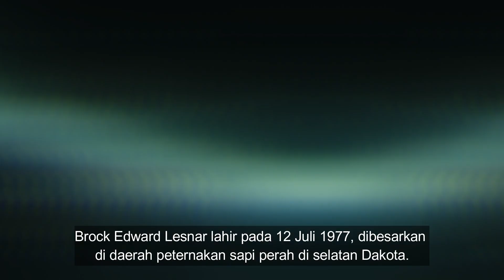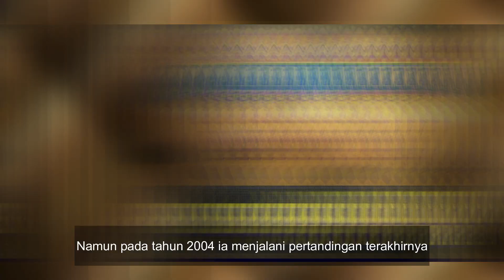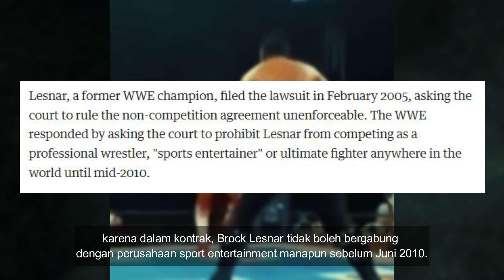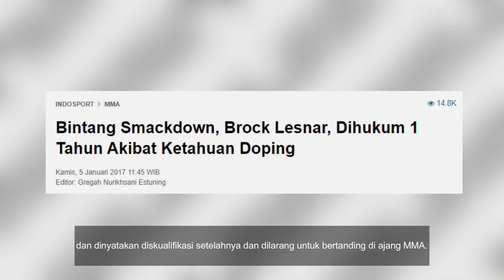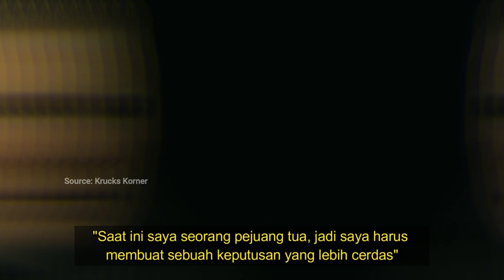BROCK LESNAR - Pegulat WWE yang dapat MENJUARAI UFC! 😱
Brock Lesnar (12 Juli 1977) adalah seorang pegulat profesional dan seni bela diri MMA. Ia juga mantan pegulat amatir dan pemain sepak bola Amerika profesional. Ia adalah empat kali juara Kejuaraan WWE (Kelas Berat Dunia), mantan juara UFC Kelas Berat, dan juara gulat kelas berat Divisi I NCAA.

wwf, WWE, gulat, wrestling, atlet, smackdown, raw is war, ufc, MMA, fighter, juara kelas berat, petarung, heavyweight champion, petarung tersangar, petarung terkuat, petarung terhebat